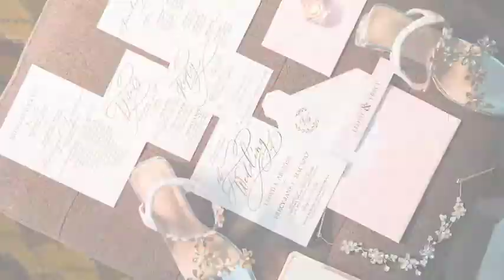Frecy and Lloyd Wedding SDE Photo.mp4